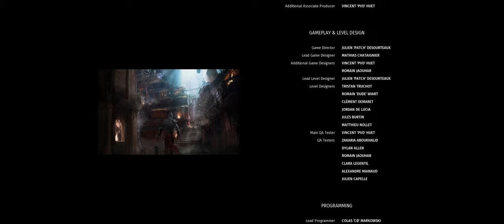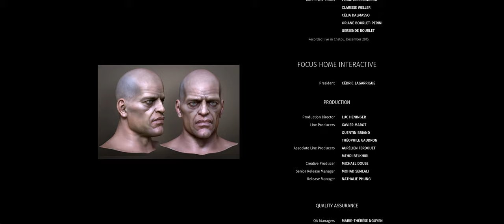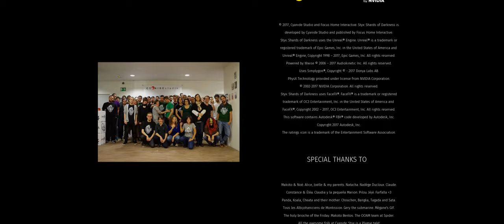STYX: Shards of Darkness: FIN Mission 9 Vengeance [FR] - 0 Alarme / 0 tué - Walkthrough 9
STYX: Shards of Darkness: Mission 9 Vengeance [FR] - 0 Alarme / 0 tué  - Walkthrough 9

jetons ramassé x/20
Célérité Or
Ombre 0 alarme déclenchée
Clémence 0 ennemis tué

Let's play / Walkthrough / Découverte Fr - Français / Sous-Titre
Ultra - Pc
i7 6950x - Sli Titan X Pascal